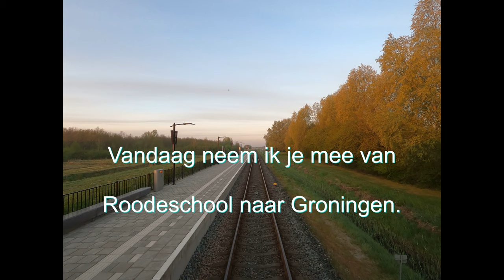Cabine rit Roodeschool - Groningen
Cabine rit van Roodeschool naar Groningen

24 april 2020

©T-noz.nl